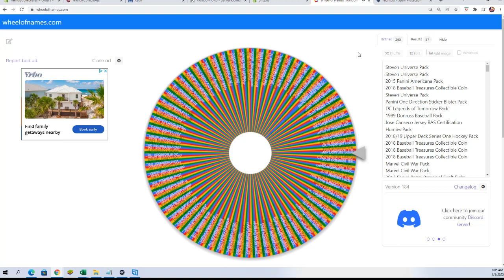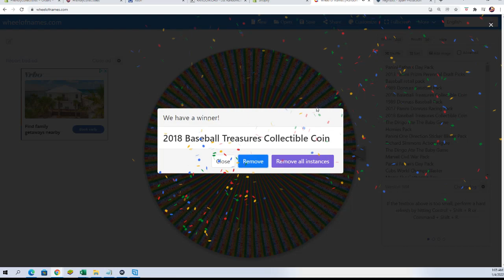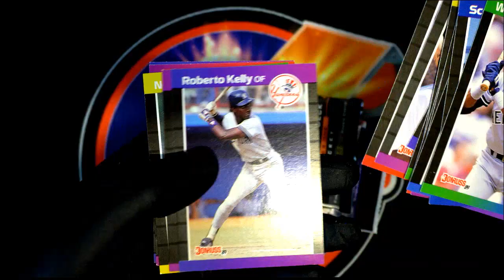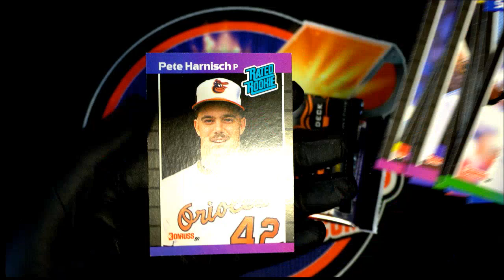LUKE L WHEEL SPINS